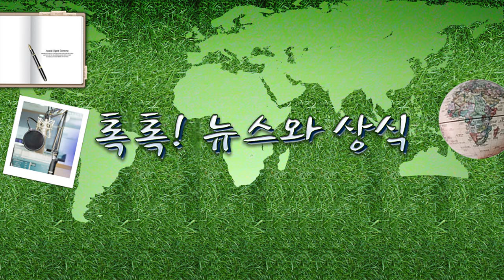[톡톡]외교적 보이콧 유발한 中 인권침해, ‘위구르 자치구’에서 무슨 일이? 12.9(목)톡.../ YTN 라디오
[톡톡]외교적 보이콧 유발한 中 인권침해, ‘위구르 자치구’에서 무슨 일이? 12.9(목)톡톡! 뉴스와 상식